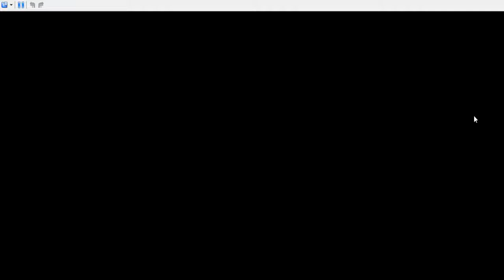Pokémon platino - Parte 1 - Escogiendo compañero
Aquí os dejo la primera parte de Pokémon Platino!

Ii imide!!